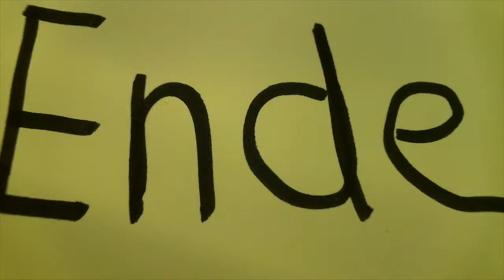Nicht alles glauben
Der 6. Jahrgang der OS Helsinki hat fünf Trickfilme zum Thema "Sicherheit im Internet" erstellt. Die Trickfilme zeigen gut, welche Gefahren im Internet lauern können.